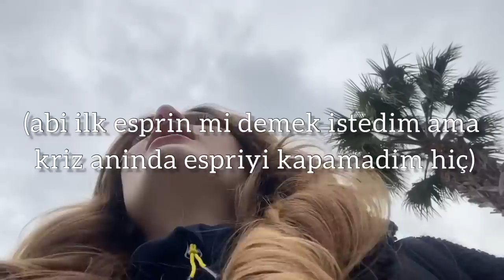vlog 1 / Fenerbahçe Beko basketbol maçı ?! (mini vlog, rutinlerim ,sohbet, maç …)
hellooo ben geldiim !

buraya baslamamin tek amaci ani biriktirmek.
arkamda somut bir seyler birakmak istemem, yani
bunlari günlük niyetine burda sizlerle paylasmak istedim umarim begenmissinizdir :)))